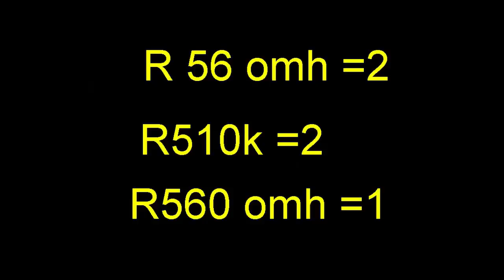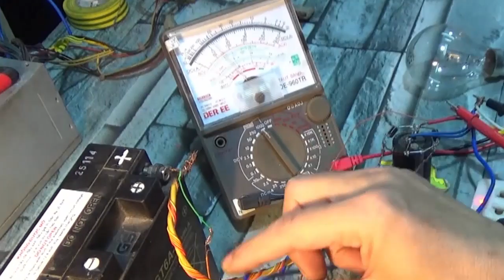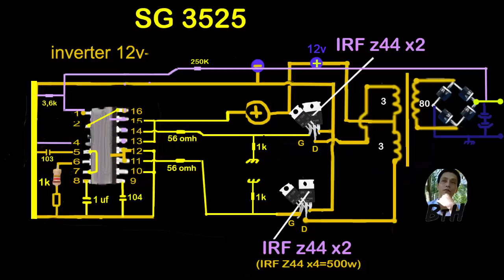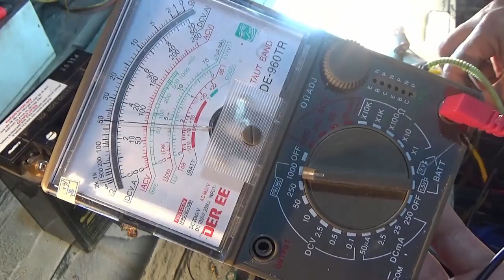how to make inverter 12v to 220v, pulse transformer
How to inverter 12v to 220v pulse transformer, use ic sg 3525 or ak 3525, mosfet irf z44. 212vac main conversion is 300vdc. Want a 500w converter, you have to take another step. You can use digital TVs, phone chargers, computers ... note not run fans and motors.
channel: Alfred